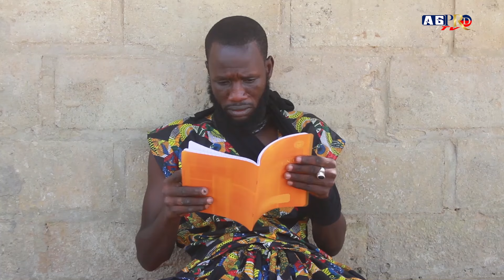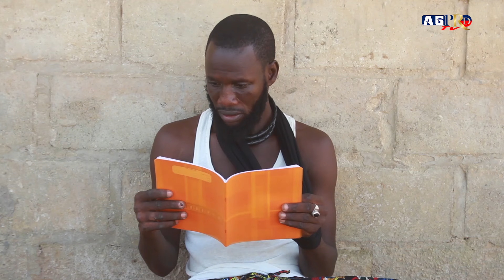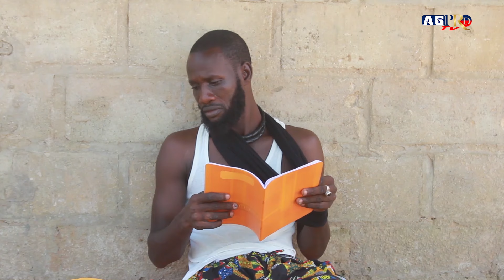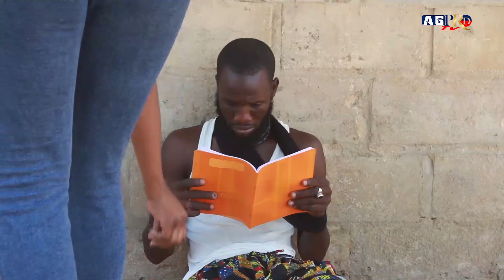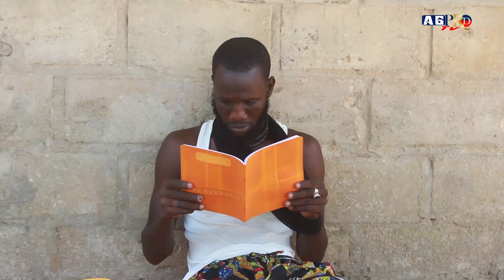Keur SERIGNE BI episode 15